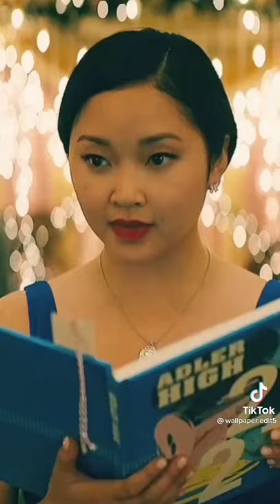To all the boys i love before❤️❤️❤️❤️❤️